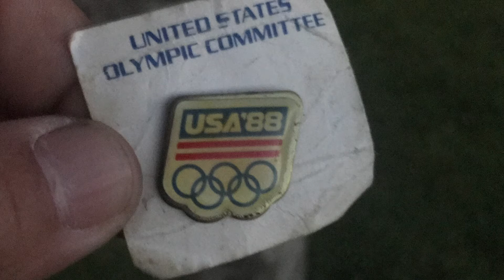BMX Footjam Tailwhip to Flat Turndown, Cycling, Longbeach, Bike, Bicycle, Isaiah 45:3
the whip was hard to time to get over the bridge ledge, this spot was awesome was a peaceful grove and all the pictures and b roll was things i randomly found

Come say Hi or ask questions or hang out or lurk I stream BMX learning alot